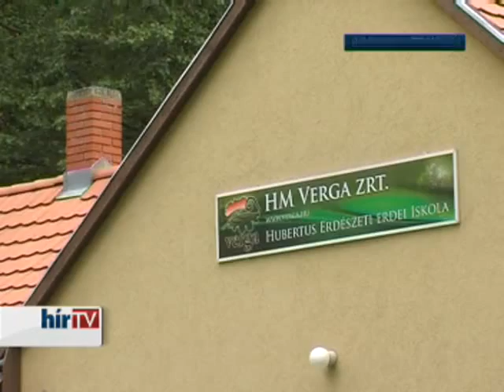2013 Húsvét - Húsvéti bárányok! (Beszélgetés a Családi Gazdálkodókkal)